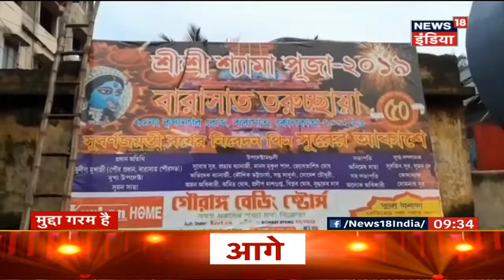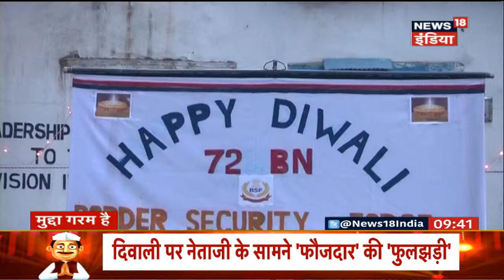West Bengal में काली पूजा पंडाल पर सियासत, राज्यपाल के आमंत्रण पर नाखुश TMC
West Bengal में काली पूजा पंडाल पर सियासत तेज़ हो गयी है | राज्यपाल को आमंत्रण दिए जाने पर TMC नाराज़ हो गयी है |